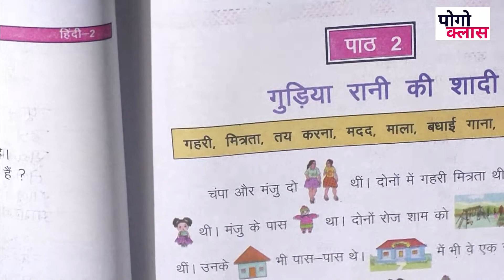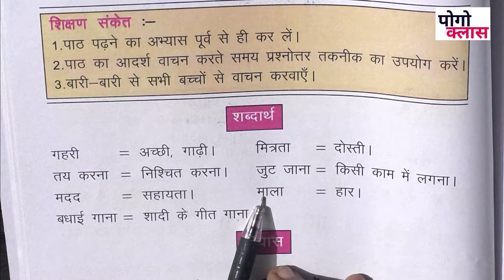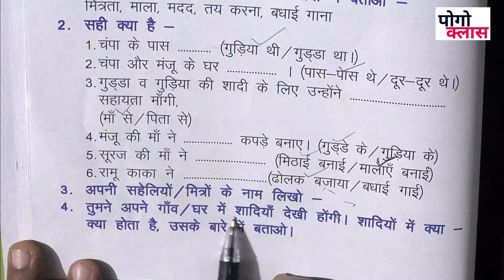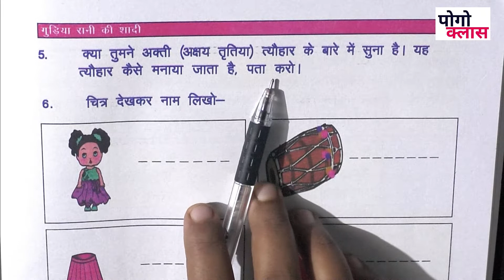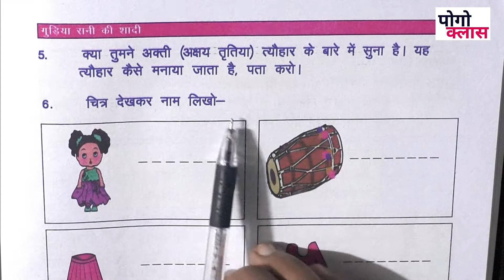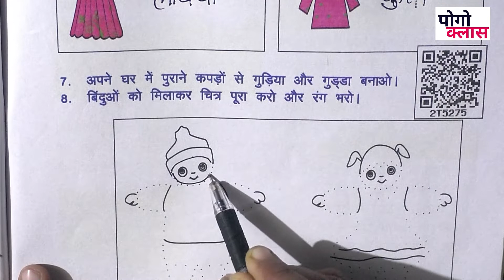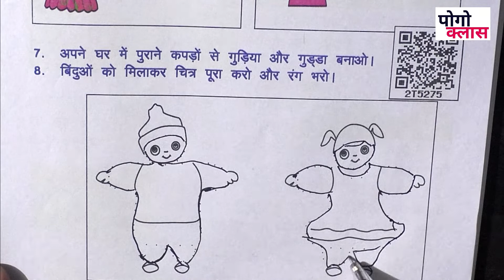हिंदी कक्षा 2 पाठ 2 गुड़िया रानी की शादी प्रश्न अभ्यास इंग्लिश मीडियम cgbook